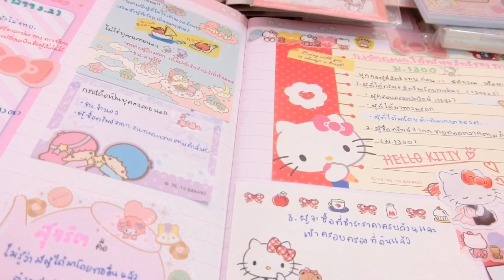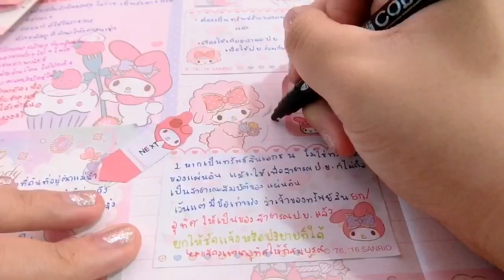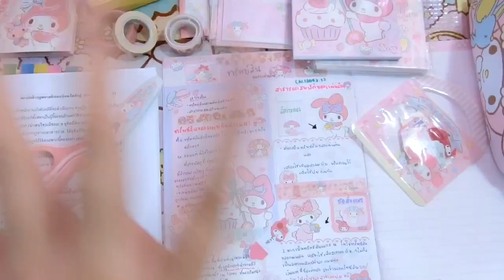มาทำสรุปสอบSanrioสุดน่ารักกันเถอะ ep.3 My melody | เบสท์ Bestb3zst Channel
รีวิวโต๊ะเขียนหนังสือภาค4 โต๊ะเต็มไปด้วย Sanrio Disney

607 หมู่บ้านถนอมสุข